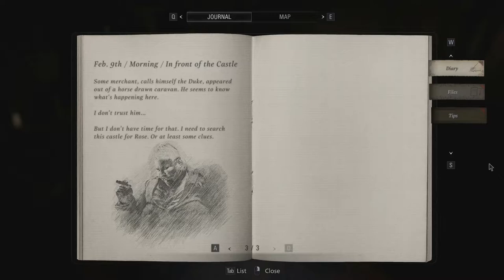Resident Evil VIllage - 06 Castle #1 Meet Dimitrescu, through Dungeons, Moroaica, 1st daughter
Maroon Eye
Windows 1 - 4
Weapon Parts 01 LEMI Recoil - 02 Samurai
Recipe 05 Sniper Ammo